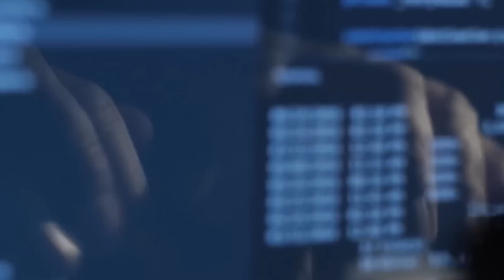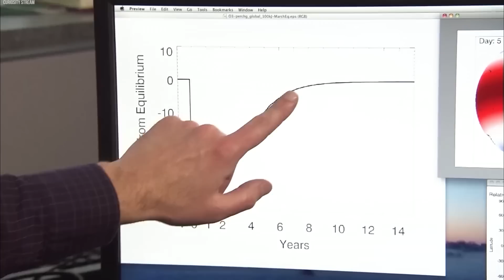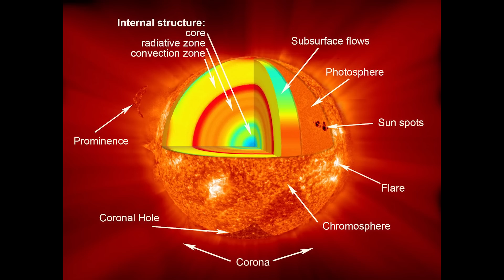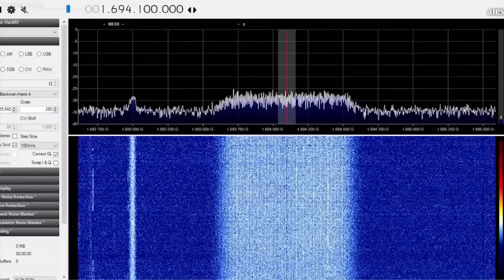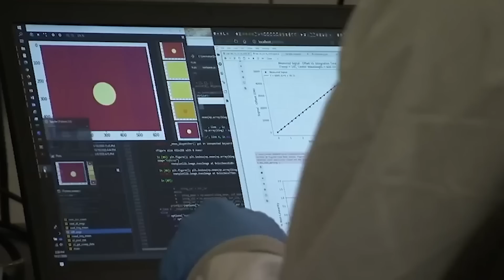JWST Detects Gravitational Waves from Betelgeuse. Supernova Alert!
The James Webb Space Telescope, a marvel of scientific exploration, has astounded us with its incredible discoveries. But now, it has stumbled upon something that threatens the very essence of our existence.
The JWST has discovered an alarming signal in the form of gravitational waves from the luminous star, Betelgeuse. So, what does this signal indicate: an imminent explosion or supernova? And what are the potential risks for our planet?

::Chapters::
00:00 Introduction
01:09 Great Dimming of Betelgeuse
03:40 Detection of Gravitational Waves
05:59  Impending Explosion
07:42  Reasons Behind Massive Ejections